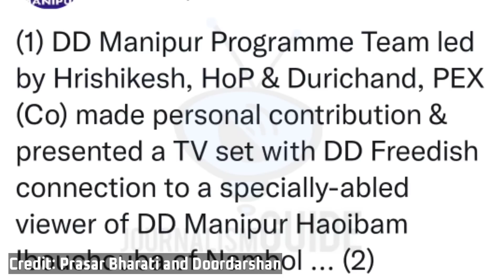DD Free Dish ने अपने ग्राहकों के लिए की अच्छी पहल 🔥| आपको भी खुशी होगी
DD Free Dish ने अपने ग्राहकों के लिए की अच्छी पहल 🔥| आप भी खुश हो जाएंगे

Namaskar Dosto,

Aaj hum aapko batayenge ki DD Manipur or DD Free Dish Team ne bahut hi acha kaam kiya hai. iski puri jankari ke liye video ko pura jarur dekhe.

Dhanyawad.

Buy DD Free Dish Full HD MPEG-4 Set Top box in Best Price